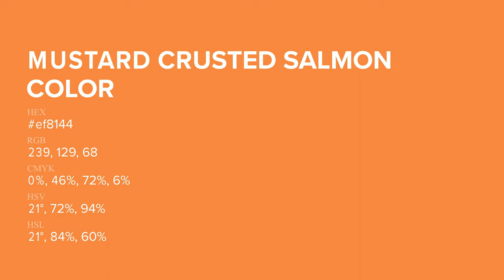Mustard Crusted Salmon color ef8144 hex Cool Orange color ef8144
What color is Mustard Crusted Salmon ? ef8144 hex, Cool Orange color ef8144

Hex ef8144 Color Code is also known as Mustard Crusted Salmon color

Hex ef8144 Color code in RGB color code model is created after adding 93.73% red color, 50.59% green color and 26.67% blue color.
Hex ef8144 Color code in CMYK color (process color) code model is generated after subtraction of 0% cyan, 46% magenta, 72% yellow, 06% black.